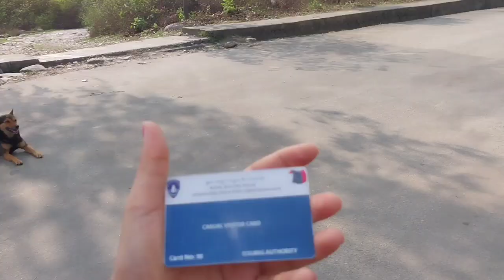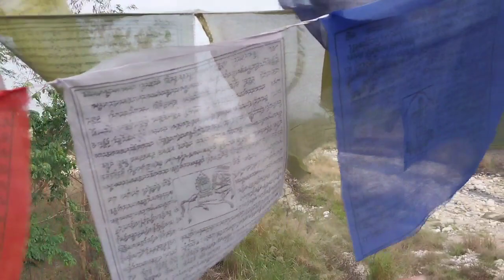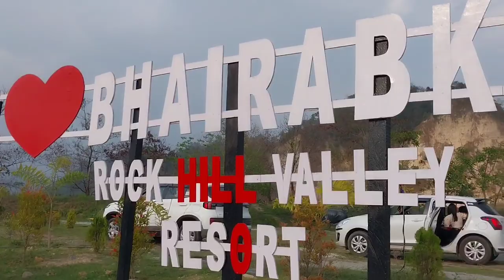|Bhutanao Dose Beraihwibai Lwgwfwr|@srbrahmavlogs5895|